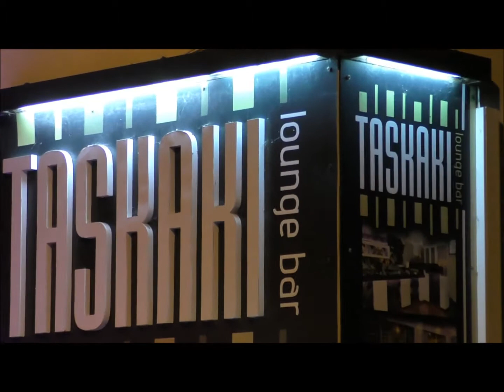Dj Leche - Taskaki 10 de Junho de 2017